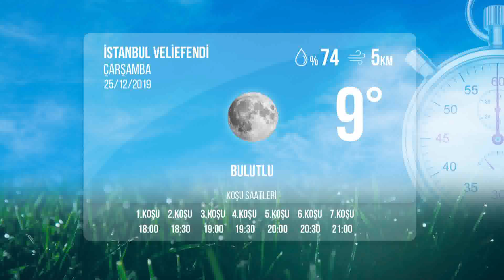İstanbul İdman Pisti 25/12/2019 Çarşamba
tjktv idmanpisti istanbulidmanpisti 25 Aralık 2019 Çarşamba günü İstanbul'da start alacak safkanların idman pisti görüntüleri.